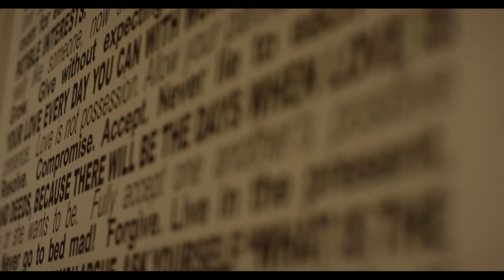SUPERSHOW by Fallen Fruit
Our epic immersive artwork, "SUPERSHOW," by Fallen Fruit at the PDC Design Gallery